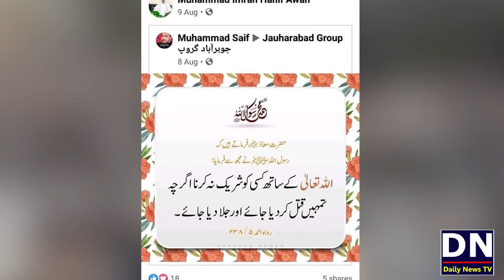Who is Ashiq a Rasool ? | Faisla Apka | Kon Ashiq A rasool Kon Gustakh?